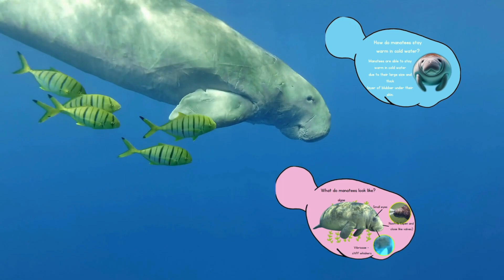My first manatee book 1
Manatee shaped colorful book for Kids (35 pages Unit Study)

Cut out, glue the tail together and learn!